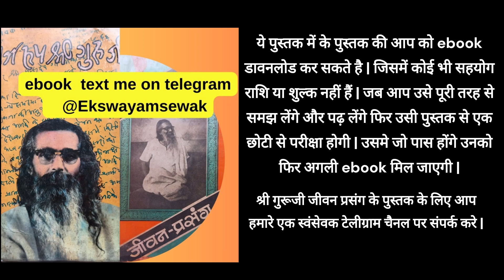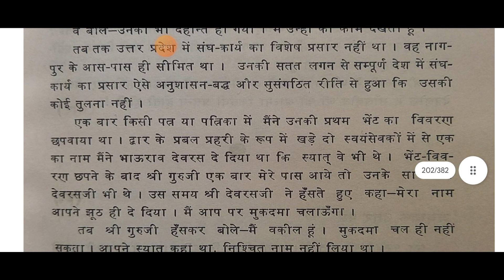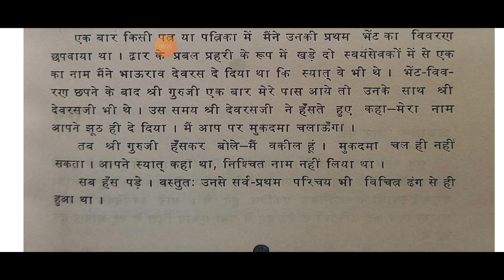मेरा प्रथम परिचय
Namskar,

CONTECT Me in telegram for eBook of "Shree Gururji Jiwan Prasang" and "Ptra Swarup Shree Gururji"

namaste sada vatsale matribhume || rss song
rss song || jayostute || rss ghosh || rss ghosh sanchalan ghosh rss

Swamsewak ke kam krne ka 3 tarika | RSS boudhik hindi | dattopant thengadi lecture series Rachana_Sagar || Sakha ki ghosh || रचना सागर || संघ घोष ||शंख रचना- चेतक || Shankh Rachana- Chetak || RSS Ghosh Rachan Arvindo || rssorg rssghosh || RSS_Ghosh_Snachalaan || sangh ki ghosh ||Rachana_Shree paad || रचना श्रीपाद || rachana_tik_tik || रचना टिक टिक || sangh ki ghosh